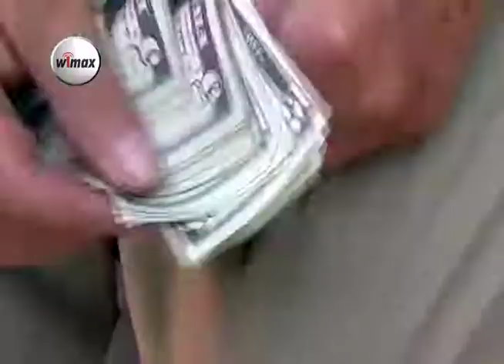Usulután, comerciantes de pólvora resienten bajas ventas